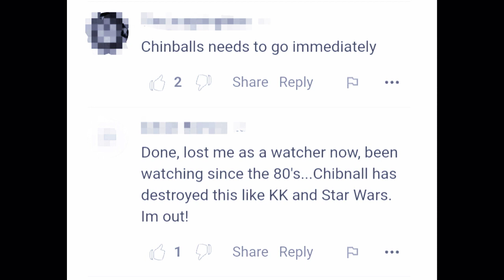The Fan And Public Outrage Continues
Can The BBC Ignore The Backlash?